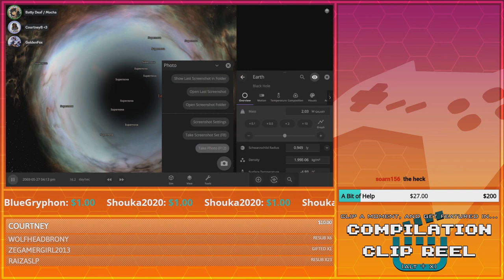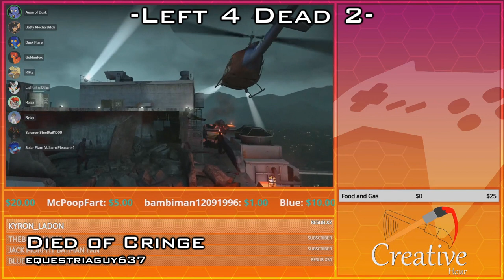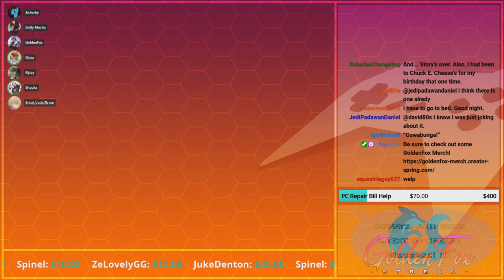Top 25 Clips of 2023 | Compilation Clip Reel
While overdue, here's the countdown to what I find to be the best clips of 2023!

0:00 - Intro
0:09 - 25. The Universes biggest Looking Ball! by MagicalStarFlash
0:50 - 24. Jump or Don't! by JediPadawanDaniel
1:08 - 23. Gravity Collapse by equestriaguy637
2:04 - 22. Avenge Me! by Cavatina_MLP
2:35 - 21. If video games cause violence then I blame my shroom habit on Mario by theninjareviewer
3:22 - 20. Gold Star for Deaf Burp by equestriaguy637
3:52 - 19. A clip worthy death! by MagicalStarFlash
4:22 - 18. Hail Hydrate by JediPadawanDaniel
4:51 - 17. Golden Encounters his pal by equestriaguy637
5:52 - 16. Get off my chain by equestriaguy637
6:52 - 15. With Beauty and Grace by MagicalStarFlash
7:11 - 14. Co**blocked! by MagicalStarFlash
7:47 - 13. A Saw Beat them Bones!! A Weak Boss by equestriaguy637
8:42 - 12. Nope Too Late by equestriaguy637
9:12 - 11. I'm a Genius, I'm a DUMBASS! by MagicalStarFlash
9:36 - 10. Crazy Weather by BlueGryphonAozora
10:34 - 9. Died of Cringe by equestriaguy637
11:22 - 8. The GoldenFox Twitch Chaos by equestriaguy637
12:01 - 7. That's NOT what a groomer, is, Wolfhead! by BlueGryphonAozora
12:52 - 6. Benny Hill Fail by MagicalStarFlash
13:09 - 5. SMEEEE! by MagicalStarFlash
13:48 - 4. Chris Pratt is, The Last Watermelon! by equestriaguy637
14:49 - 3. I NEED MORE LIVES!!! by JediPadawanDaniel
15:31 - 2. Golden's Epic Fail X3 by Renaki0586
16:24 - 1. That's the shower! by BlueGryphonAozora
17:23 - Outro